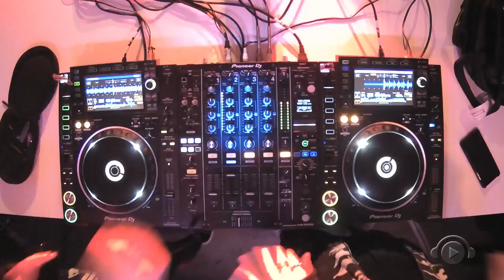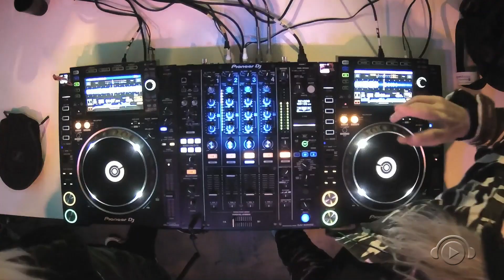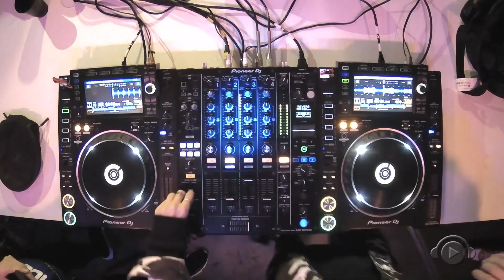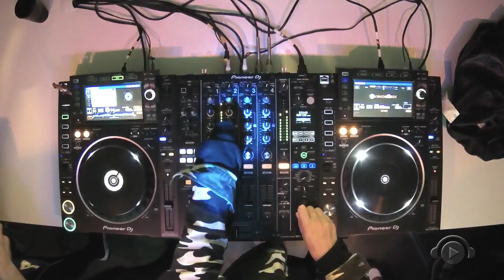NERVO LIVE @ BRAZIL | EDM SET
As irmãs Mim e Liv apresentam um set matador durante o seu Press Day na DJ Ban dia 27/9 em São Paulo. O evento contou com a presença de jornalistas, DJs, influenciadores e rolou antes da apresentação na festa SleepOver, em São Paulo e Rock in Rio (RJ).

Nervo perform a killer show during Press Day at DJ Ban on September 27 in Sao Paulo. The event was attended by journalists, DJs, influencers and took place before the presentation at the SleepOver party in São Paulo and Rock in Rio (RJ).